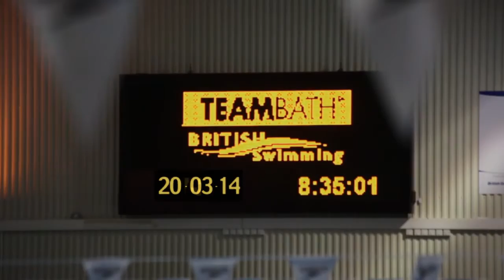Swimmer Jemma Lowe looks forward to Glasgow 2014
Swimmer Jemma Lowe is looking forward to representing Wales at the Glasgow 2014 Commonwealth Games.

The double Olympian, who transferred to train at British Swimming's National Centre for Swimming at the University of Bath last year, is aiming to add to the bronze medal she won for Wales at the Delhi 2010 Commonwealths.

And Jemma said Bath is the perfect place for her to train. She said: "I've got everything I need to be the best I can be coming up to the Commowealth Games."